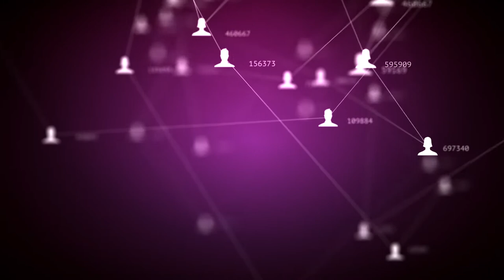Saudi Arabia joins United Nation led efforts to support an AI Advisory Body